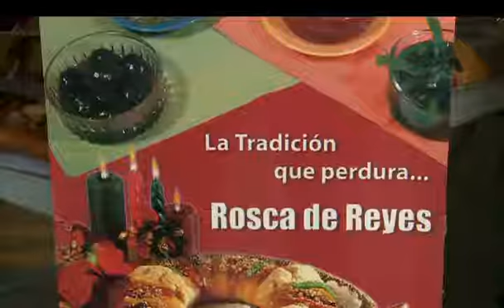Rosca de Reyes-Noticias 62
Hoy las panaderias no se dan abasto
con los rios de gente en busca
de su deliciosa Rosca de Reyes.